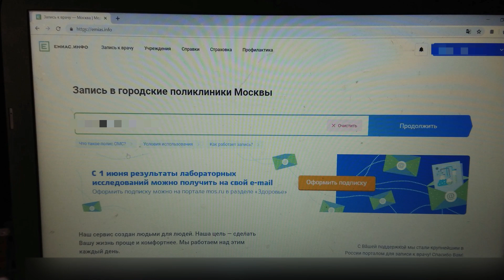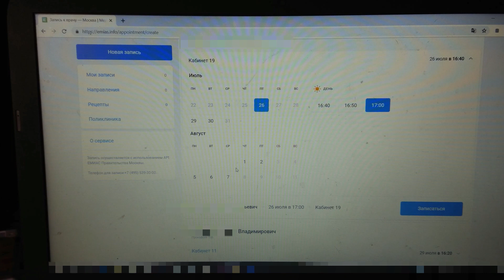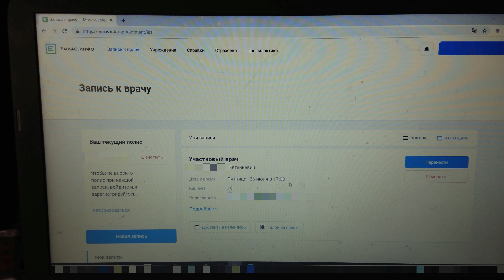[IN RUSSIAN] Вот так легко записаться к врачу в Москве - Москва - Россия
This is probably not interesting to the international community but could be quite interesting to the Russian Diaspora living abroad. Here I explain in Russian how you quickly you can get an appointment in Moscow Russia in a free government hospital.